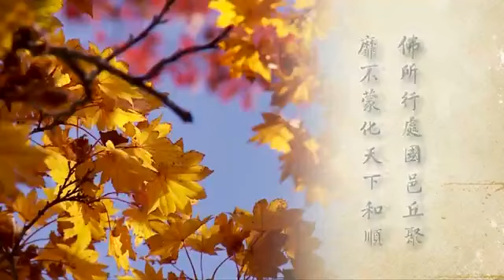淨空老法師:傳統文化的實驗點值得觀摩 {真修佛道*無字稿快覩版}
—（節錄自二零一二淨土大經科註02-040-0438集）...

"傳統文化的實驗點值得觀摩"